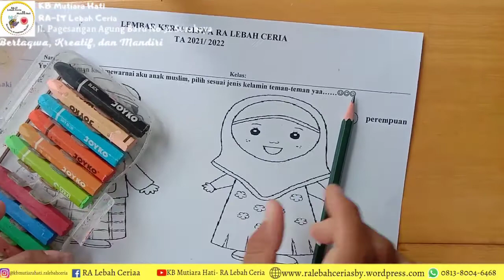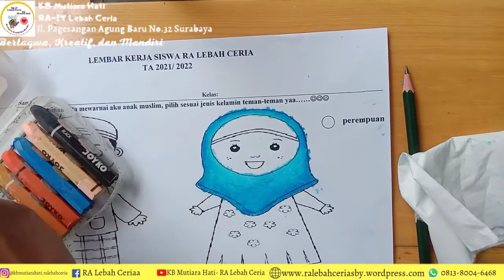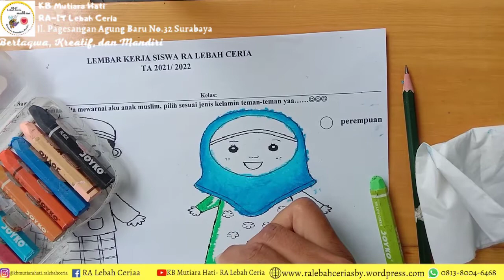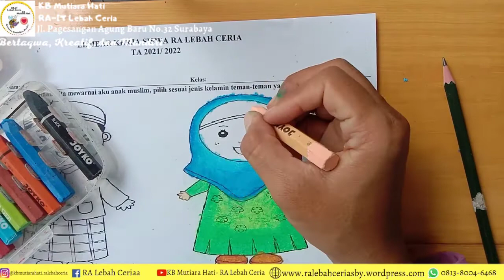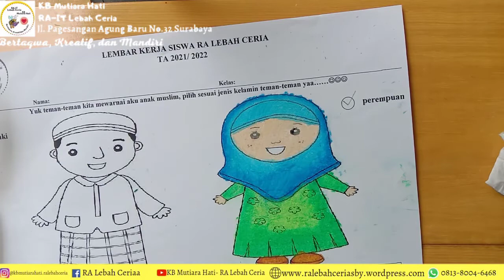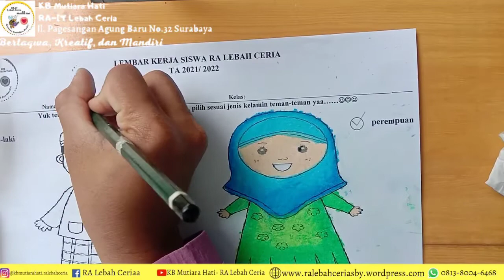TK B Yuk kita mewarnai gambar "Aku anak Muslim" | Bu Novi RA-IT Lebah Ceria Pagesangan Surabaya 🐝